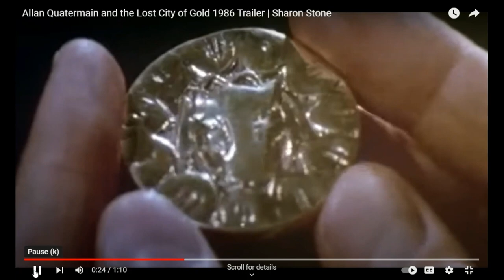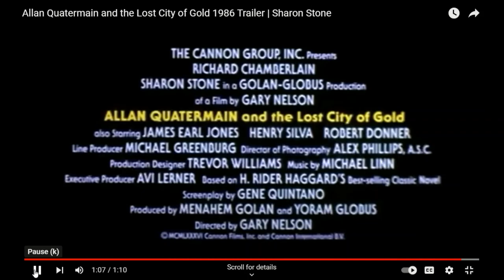Allen Quartermain Collection-(1985-2008)